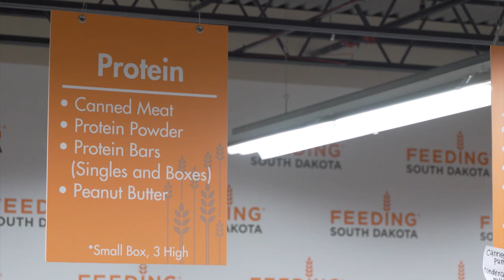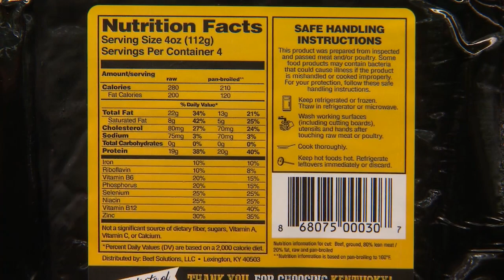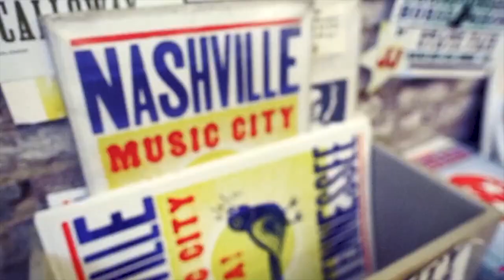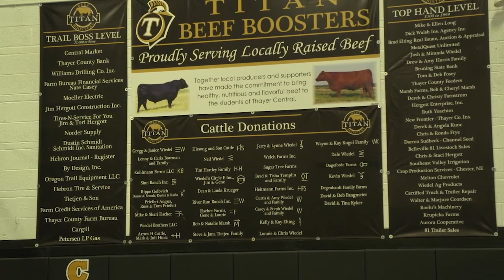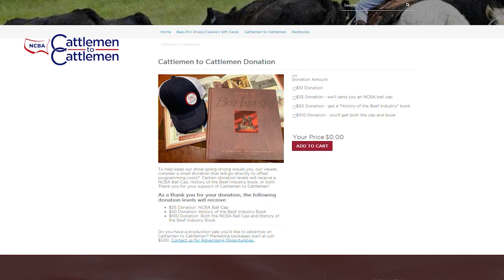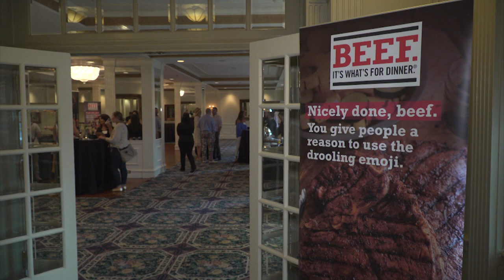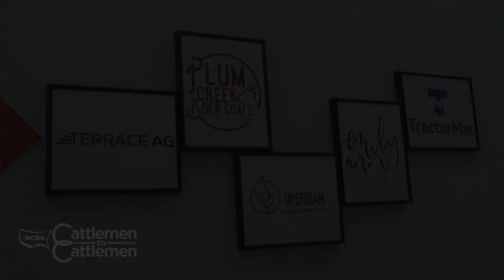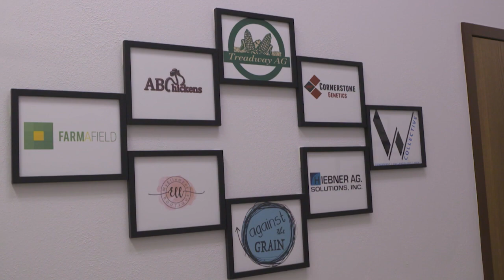NCBA's Cattlemen to Cattlemen – December 22, 2020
We’re taking you state-by-state to highlight some of the unique and creative ways cattle producers and their associations are working to grow beef demand and help their communities.